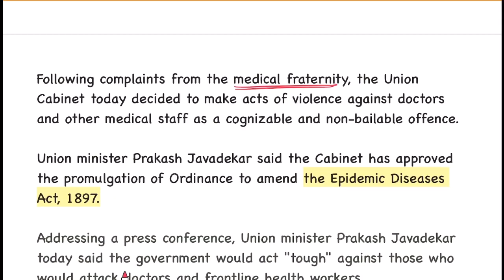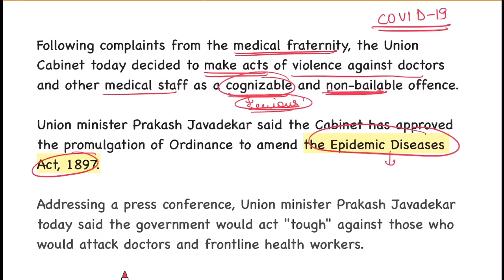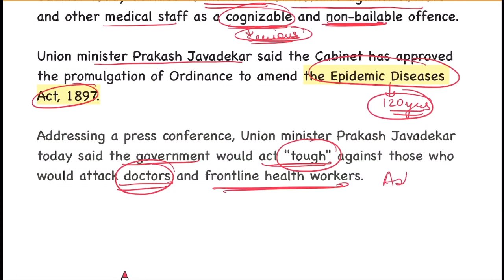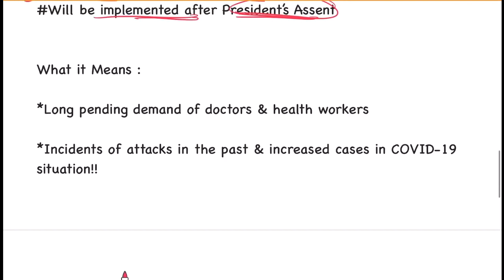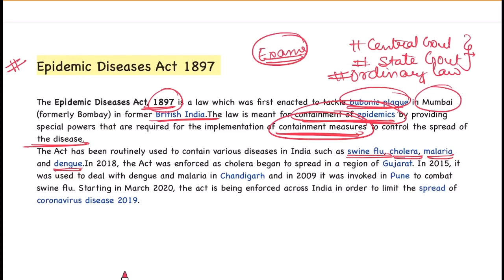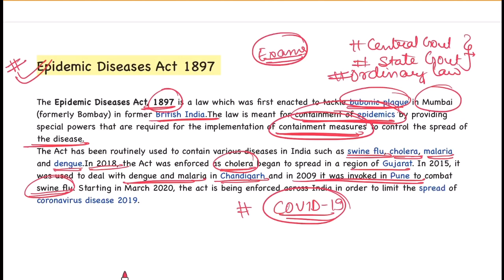Ordinance to Amend Epidemic Diseases Act 1897 | Doctors & Healthcare Workers को बचाने के लिए Action!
President Ram Nath Kovind on April 23, 2020 gave his assent to the promulgation  of the new ordinance that seeks to amend the Epidemic Disease Act 1897 to ensure safety of health care workers. The Union Cabinet had approved the ordinance on April 22.

The ordinance seeks to end violence against health workers amid several reports of attacks on medics. It seeks to make such acts of violence as non-bailable offences, increase maximum penalty to 7 years of jail term and provide compensation for the damage caused to property. The ordinance defines violence as  harassment and physical injury to the medical personnel and damage to property.

Geography Conceptual Videos

Join us on Instagram @backbenchersguru